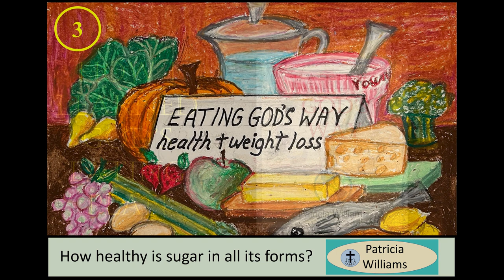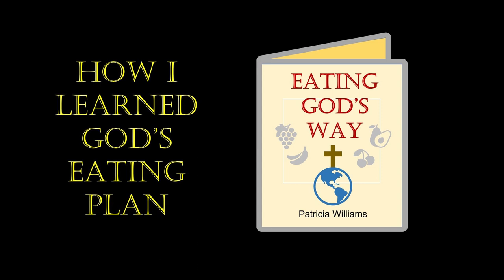Eating God's Way for Health and Weight Loss: #3: HOW HEALTHY IS SUGAR IN ALL ITS FORMS? 10/7/2022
Video #3 In a continuing series of posts describing how to eat God's way.  I was inspired by His personal revelations and directions to the proper resources, including His written Word.